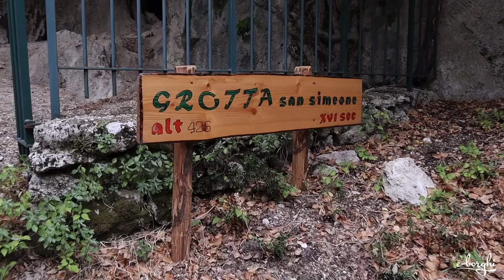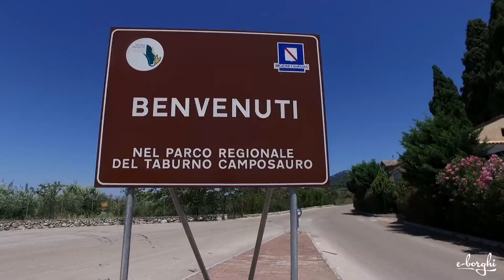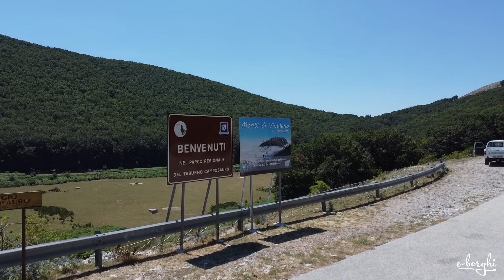Parco Taburno Camposauro, meraviglia da scoprire in Campania - Italia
Un’area verde nel cuore della Campania ricca di sorprese e al di fuori delle rotte turistiche più battute. Un paesaggio vario e affascinante in cui borghi storici, casali, antichi eremi e santuari puntellano versanti appenninici incontaminati e campi votati alla produzione di olio, vino e frutta, testimonianza della presenza dell’uomo fin da tempi molto antichi.

Video di Giuseppe Falagario